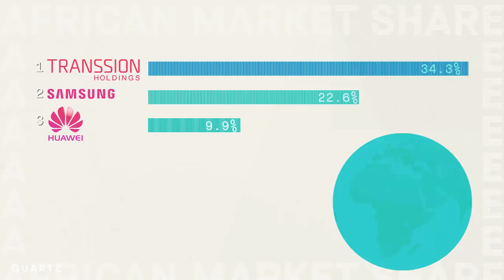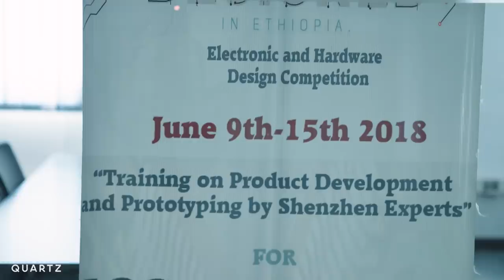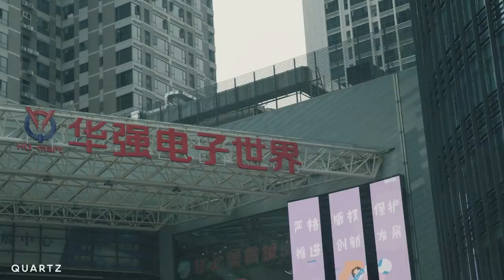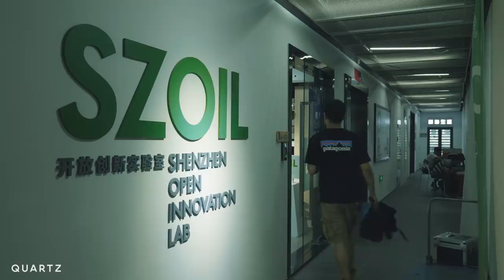How Shenzhen is fueling Ethiopia’s burgeoning startup scene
As Shenzhen companies look to Africa for new consumer markets, African entrepreneurs are turning to Shenzhen for manufacturing partners to turn their ideas into reality.

In this episode of Because China, Quartz travels to Addis Ababa to learn about how the movers and shakers in Ethiopia’s burgeoning tech startup scene are tapping into the open source manufacturing ecosystem of China’s most entrepreneurial city.

We’re looking for your feedback! We want to hear about your experience with Quartz videos, and what role video content plays in your general news habits, to give us a sense of what will best serve you. Fill out this 5-minute survey to share your thoughts! We look forward to hearing from you.

Become a member of Quartz, your exclusive guide to the global economy